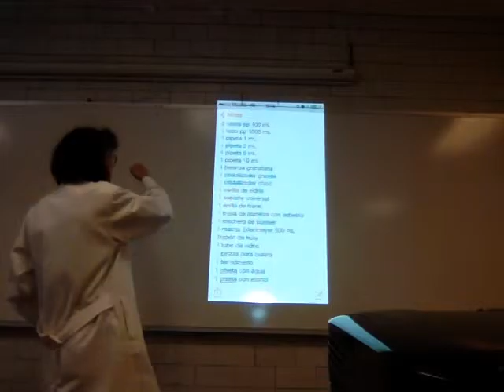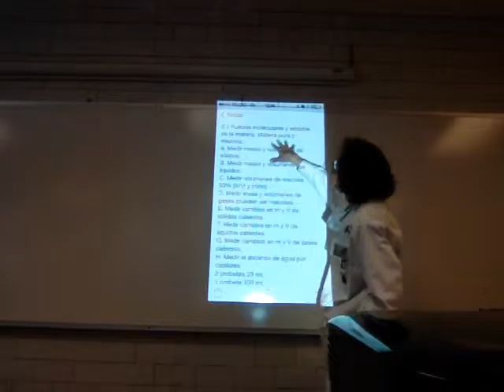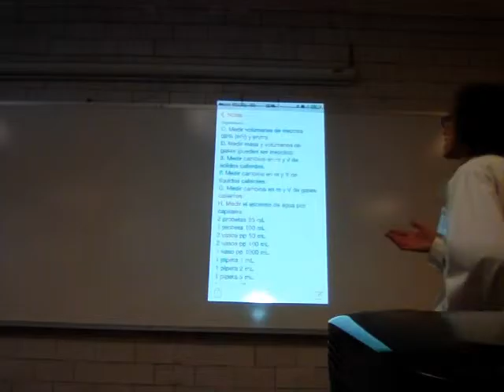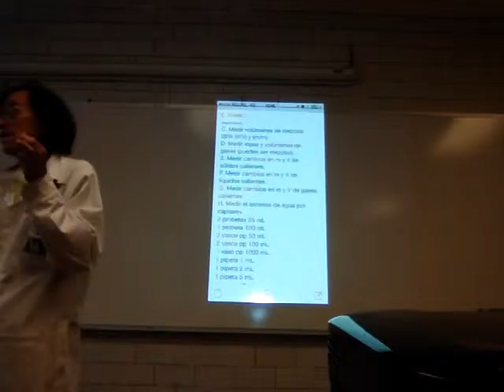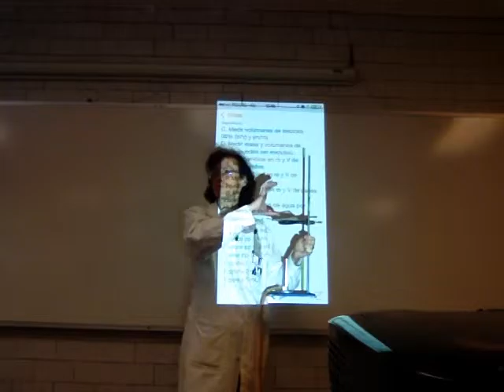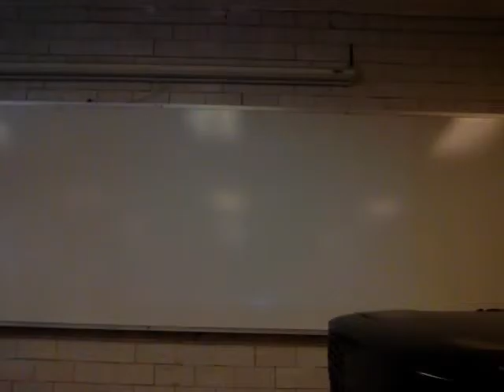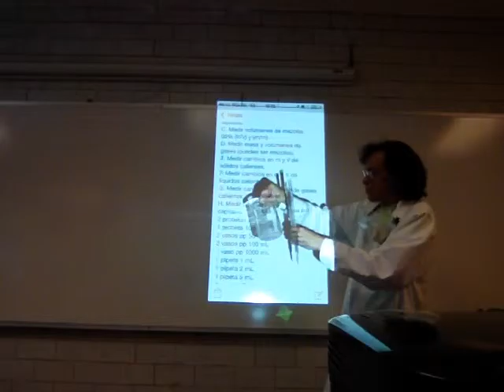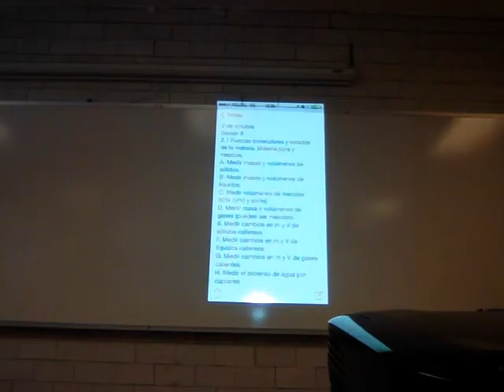Fuerzas moleculares y estados de la materia. Materia pura y mezclas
Sólidos.
Líquidos. Cristales líquidos.
Gases ideales y reales. Presiones parciales.
Gases ionizados o plasmas.
Física Biológica
Sesión 8
Trimestre 15-Otoño
Unidad Iztapalapa